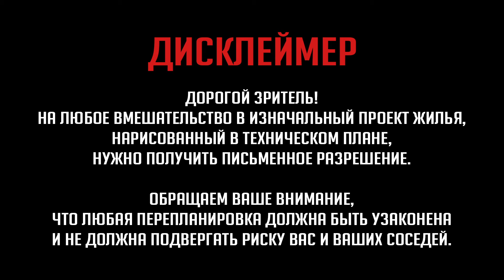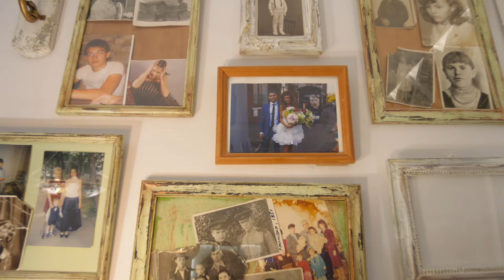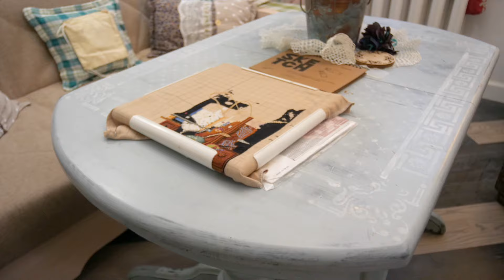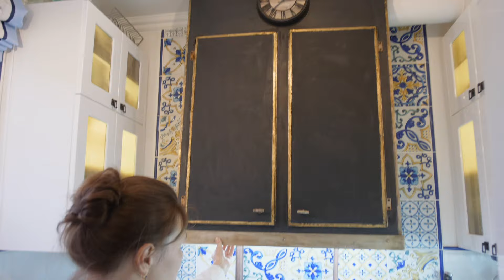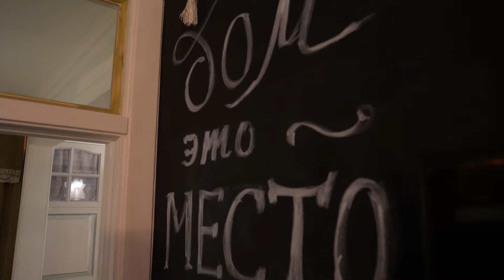🔥 ДВУШКА из ОДНУШКИ своими руками. Спальня, гостиная с камином и мастерская! Рум тур.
🔥 ДВУШКА из ОДНУШКИ своими руками. Спальня, гостиная с камином и мастерская! Рум тур 450.
00:00 Начало видео.
00:12 Параметры квартиры: 30,1 м2, Н= 2,45 м.
01:00 Столовая – гостиная – спальня.
01:49 Крутящийся телевизор.
02:40 Про перегородку в комнате.
03:30 Перетянутое кресло.
04:00 Электрический камин.
04:50 Про стол.
05:37 Рабочие места.
07:00 Про диван.
07:40 Кровать ИКЕА.
08:50 Стена над изголовьем.
10:20 Гардеробная система за шторкой.
11:15 Про ткань для штор.
13:00 Балкон.
14:58 Декоративное окно.
16:34 Кухня. Газовая колонка.
17:55 Фартук и столешница из кафельной плитки.
19:23 Открывание дверок на кухне.
21:01 Дополнительное хранение в цоколе гарнитура.
24:15 Подоконник – стол.
24:45 Прихожая.
27:02 Ванная комната.
28:39 Совет зрителям.
Родилась и выросла в г. Тольятти. Окончила педагогический институт по специализации «математика, физика и информатика». В 1995 году с мужем и детьми переехала в Москву. Не дизайнер и не декоратор по форме, но возможно по существу. Любит шить. Около 10 лет назад увлеклась реставрацией, декупажем и другими видами рукоделия. Хобби помогают снять эмоциональное напряжение после работы. В данный момент увлечена новым проектом оборудования мастерской «Вилла Курица».
Общая площадь квартиры 30,1 кв.м. Кухня – 5кв.м, комната 19 кв.м. Балкон ~ 3 кв.м.
Краска : ArtParade
Смесители ванная комната- «Брават»
Смеситель кухня _ «Кайзер»
Плитка на фартуке кухни, столешница – керама марацци, коллекция неаполитанская
Пол кухня - керама марацци, коллекция «дувр»
Ванная комната – керама марацци, коллекция «аджанта»
Пол ванная комнат и коридор: испанская , коллекция «Iron»
Раковина ванная комната: Раковина Laguraty 3228B Rose&white
Кухонный гарнитур: стильные кухни
Духовой шкаф, варочная панель: «Кёртинг»
Фасады и мебельный щит : мир дерева
Стекла, зеркала: подольская зеркальная фабрика
Инсталляция: «GROHE»
Пол комната: ПАРКЕТНАЯ ДОСКА OAK THUNDER CLOUD 3S

Фактически ремонт - 6 месяцев, а в целом 3 года из-за перерывов. Суммарно на ремонт ушло около 800 000 руб: демонтаж старого пола и монтаж нового, полная замена электрики, водоснабжения и водоотведения, газоснабжение(перенос колонки), услуги мастеров и прочее), мебель, техника и декор.
# дизайн # интерьер # румтур # качанова # как живут другие